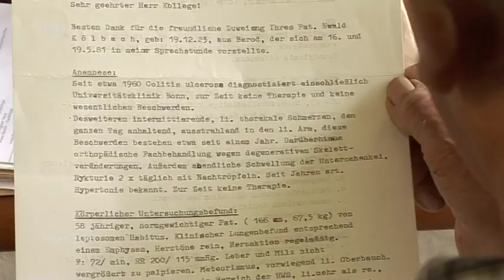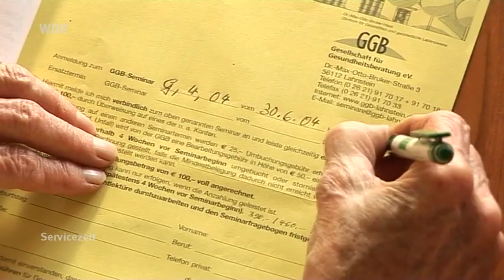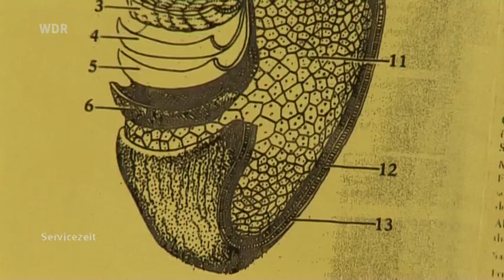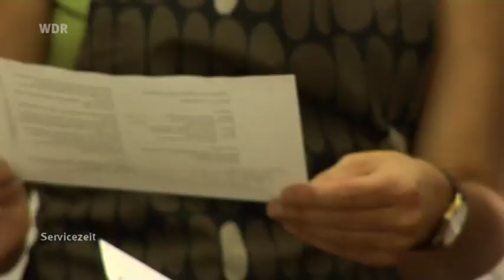WDR Servicezeit, Dr. Max Otto Bruker Vitalstoffreiche Vollwertkost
WDR Servicezeit
Reporterin: Angelika Schleese
Bericht: Klaus Bergner
Kamera: Jürgen Pietner
Schnitt: Bärbel Kierdorf